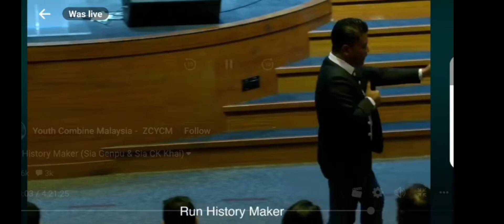Joseph in Thupha ngah na ding in taisan hi.CK khai